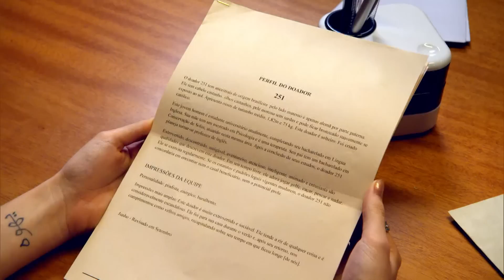Sete Vidas: de quantas metades é feita a nova família?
Dia 9 estreia a novela da Globo, de Lícia Manzo, com direção de Jayme Monjardim. Sete Vidas, sua nova jornada das seis, com Isabelle Drummond, Jayme Matarazzo e mais talentos da Globo.